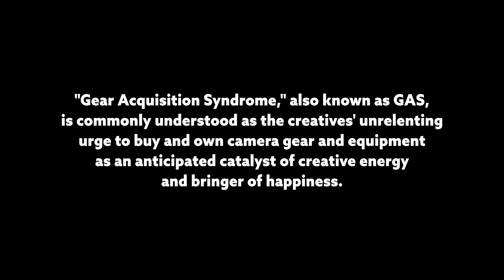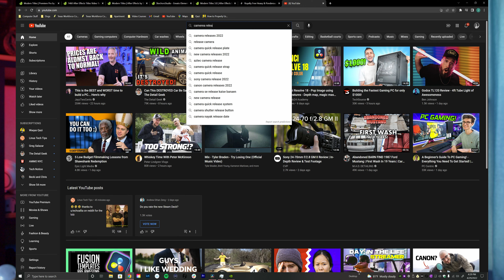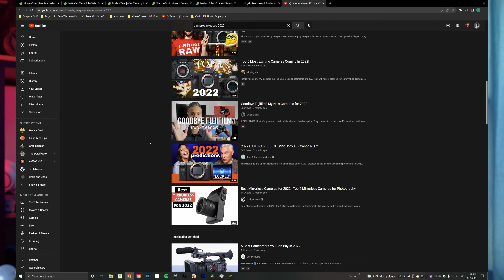3 Tips To Fight Gear Acquisition Syndrome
Gear Acquisition Syndrome is really a big deal for creatives. Today I am talking about 3 questions to ask yourself before you go and make a gear purchase.

For those of you who don't know who I am, I am a freelance photographer, videographer, and post-production specialist in the Dallas/Fort Worth area. I work on a lot of fun projects and would love to work with you on your next project.